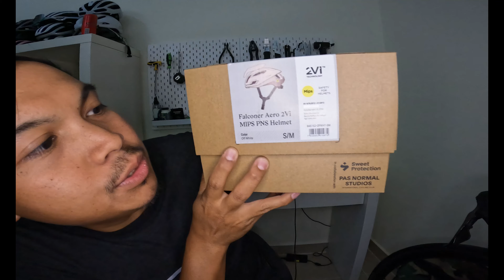UNBOXING OF MAZ NEW HELMET! | SWEET PROTECTION FALCONER 2Vi | PAS NORMAL STUDIOS